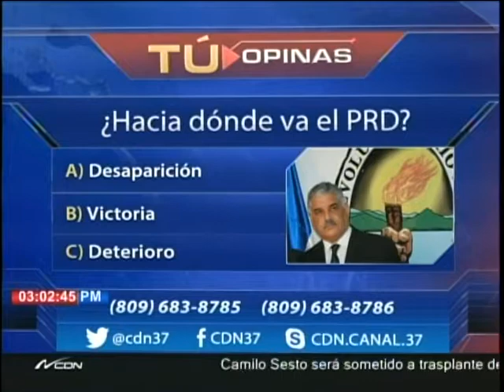Tú Opinas con Félix Victorino: ¿Hacia dónde va el PRD?